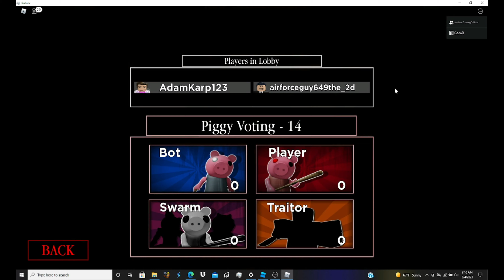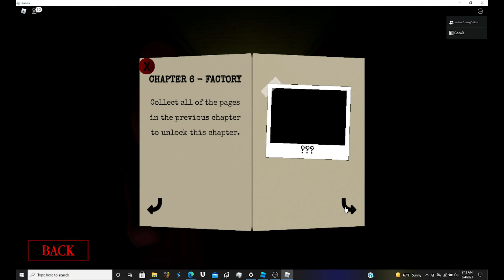Piggy Swarm Mode!!! (New Gamemode)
Today I played Piggy's new game mode! Swarm!!!